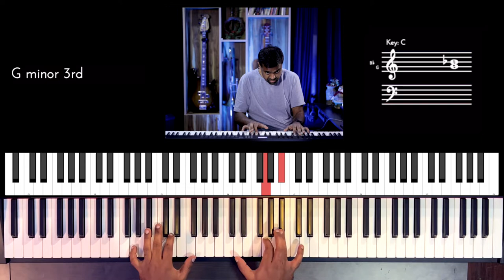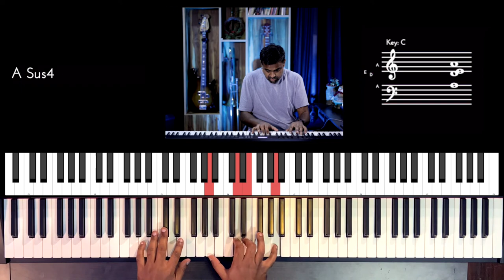Riff #2618 - Jason Zac